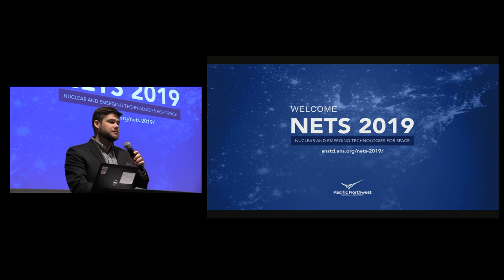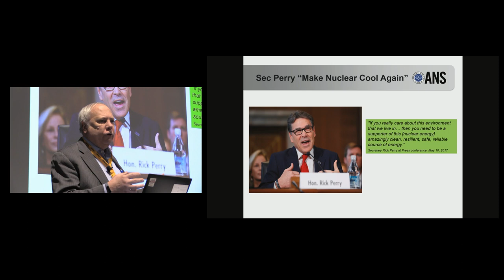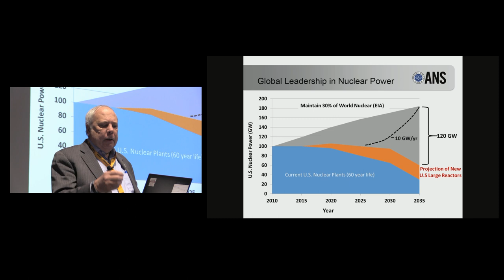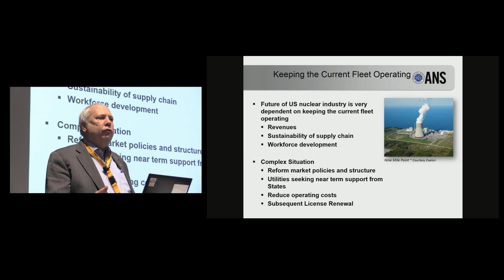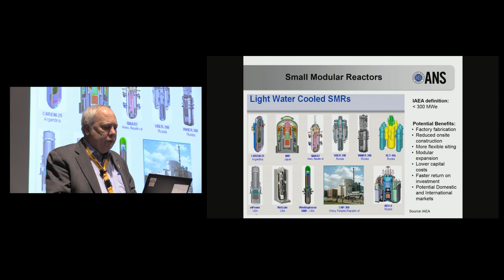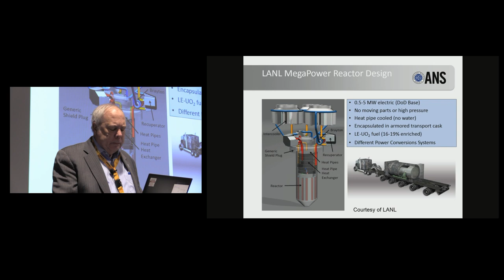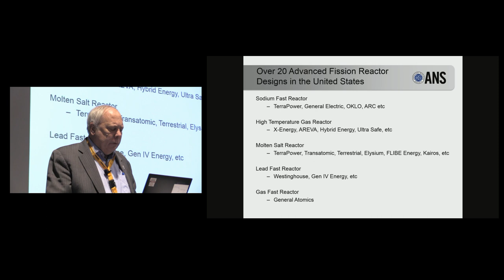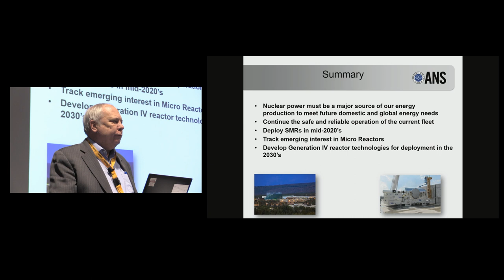American Nuclear Society NETS Keynote - John Kelly